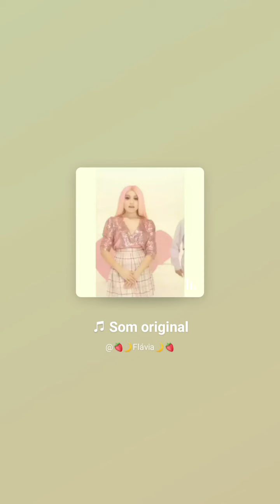maia reficco e karol sevilla